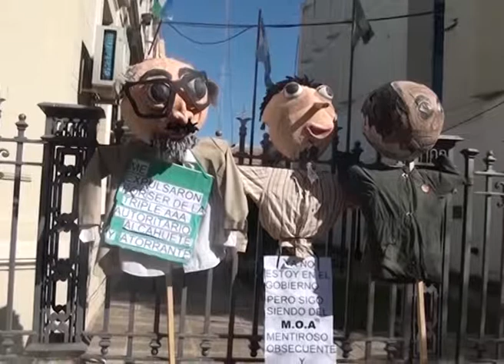Encuentro entv - 20 agosto PARO Y MOVILIZACIÓN DE UNTER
Masiva movilización en Viedma de los trabajadores docentes junto a ATE. Disturbios frente a casa de gobierno. Los docentes no fueron recibidos por el Secretario de Trabajo pese a que habían sido convocados para las 16hs. La explicación: "No hay funcionarios".